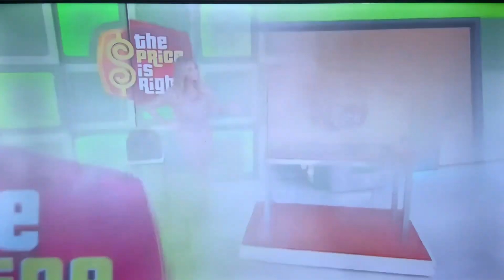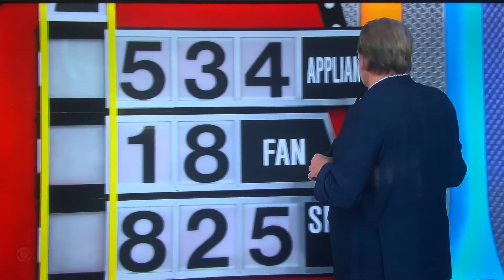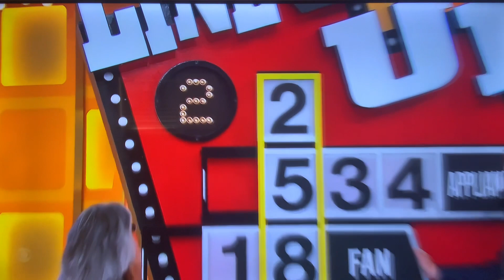TPIR RERUN from OLD episode😳🤯😳🤯😳🤯😳🤯😳😳🤯😳🤯😳🤯😳🤯